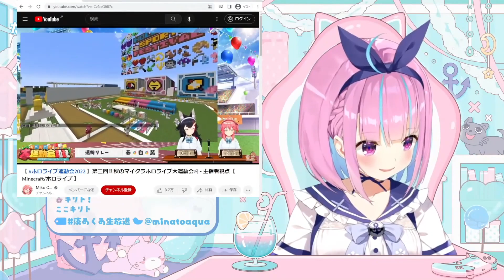Aqua getting happy when she heard them calling her Kirito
Original source:
Channel:
Outro videos are short videos from Aqua's channel. Or from her streams, if she made some bloopers. It might be private or not.